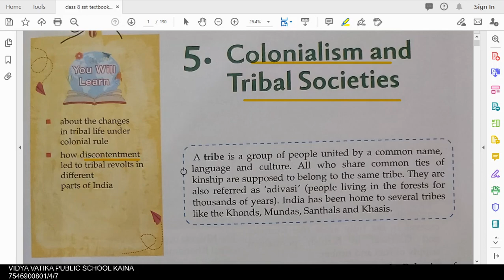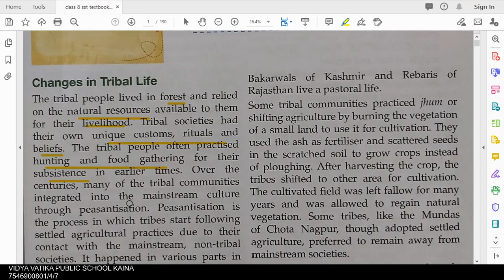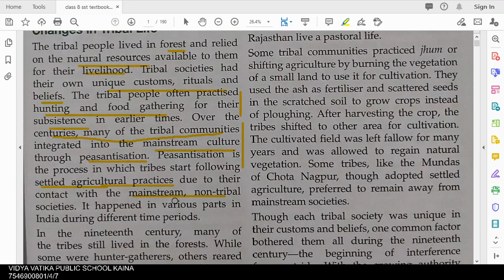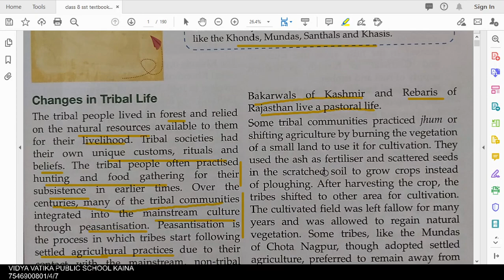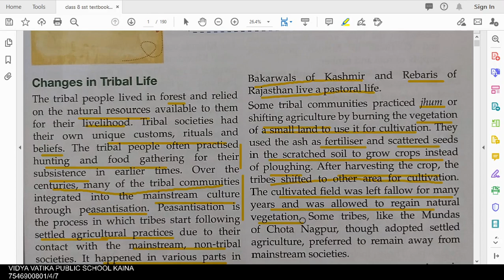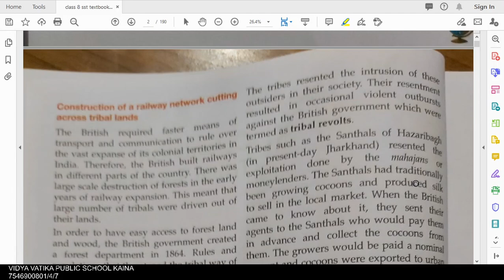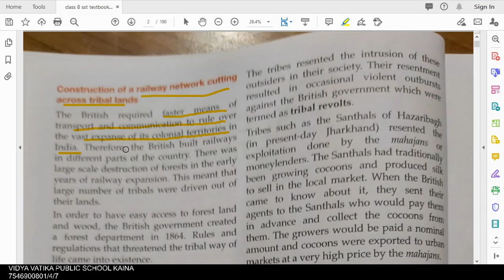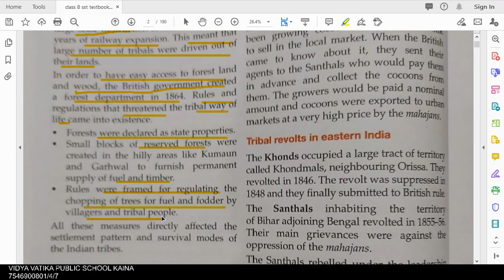class 8 history chapter 5 colonialism and tribal societies part 1